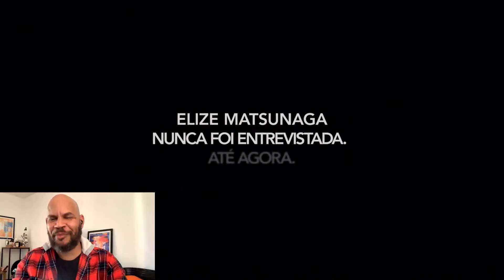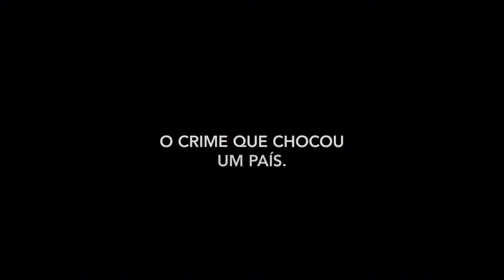OPÇÕES DE FILMES PARA MARATONAR NOS CANAIS POR ESTREAMING NO FIM DE SEMANA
Jornalista Douglas Fernandes recomenda produções na NetFlix, Disney Plux e HBO MAX.